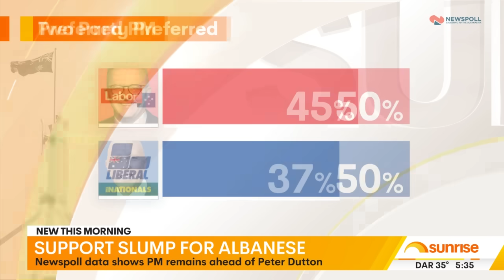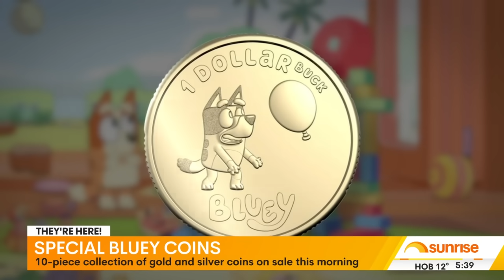Wild weather alert: Melbourne wild weather wreaks havoc after overnight gusts reach 100km/h | 7NEWS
Melbourne residents are being urged to stay home. Several schools in the state have closed due to the weather.

7NEWS combines the trusted and powerful news brands including Sunrise, The Morning Show, The Latest, and 7NEWS.com.au, delivering unique, engaging and continuous coverage on the issues that matter most to Australians. Watch 7 News Australia full broadcasts and full episodes nightly at 6pm and weekdays at 11:30am and 4pm on Channel 7 and 7plus.